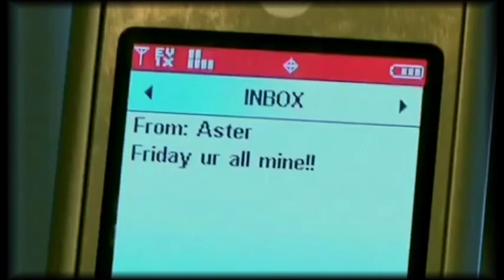Anyone But Me - Nicole Pacent and Rachael Hip-Flores :)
the love story between vivian and aster :)